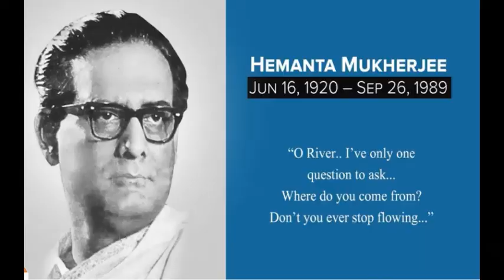A TRIBUTE TO HEMANTA MUKHOPADHYAY II ASHOK BHADRA II ZODIAK MUZIK